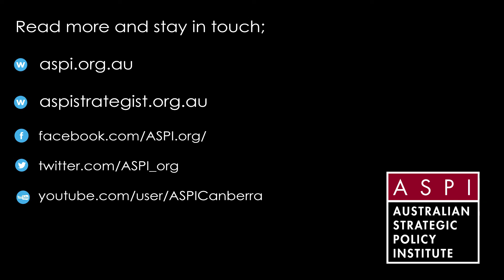2018 Hamel Oration - LTGEN Angus Campbell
To mark the occasion of the centenary of the Battle of Hamel, Lieutenant General Angus Campbell, AO, DSC, incoming Chief of Defence Force delivered the inaugural Hamel Oration at the Australian War Memorial.

Lieutenant General Campbell offers his reflections on the significance of the attack and its Commander, Lieutenant General John Monash.

Perhaps the perfect compilation of infantry, armour, air and artillery, the Battle of Hamel is considered a textbook victory.

Strategically positioned to offer a launching point to the surrounding Somme area and vital to the defence of nearby Amiens, Hamel was taken by the Allies in just over an hour and a half on 4 July 1918. Under the leadership of Lt. Gen John Monash, the predominantly Australian force supported by American infantry and British Mark V tanks inflicted some 2,000 German casualties and captured masses of weapons and supplies. During the battle, the Allies suffered 1,400 killed or wounded with 1,062 of them being Australian.

Hamel was to be a turning point in the war with the tactics employed by Lt. Gen Monash later used in the August and September offensives which overwhelmed German forces and resulted in their surrender on 11 November 1918, ending World War I.